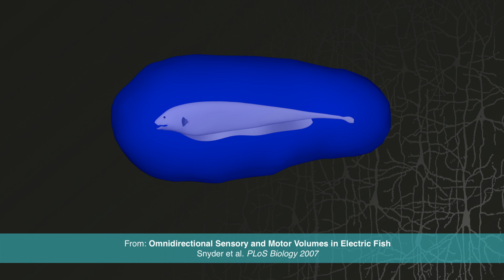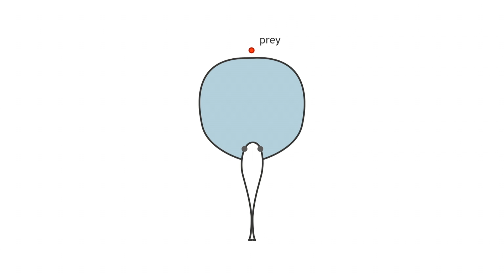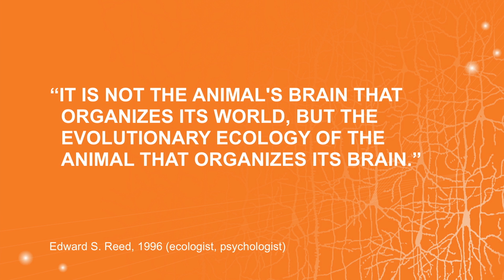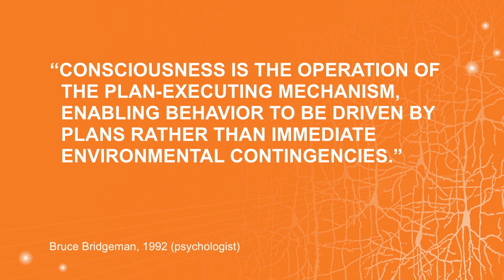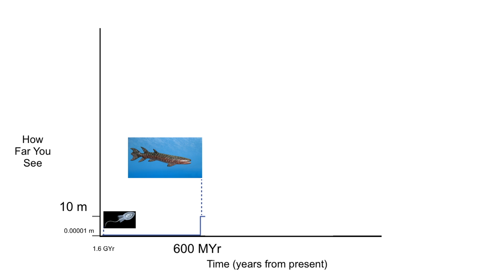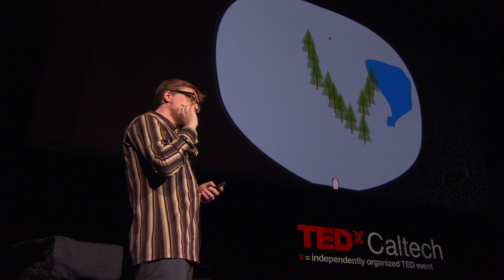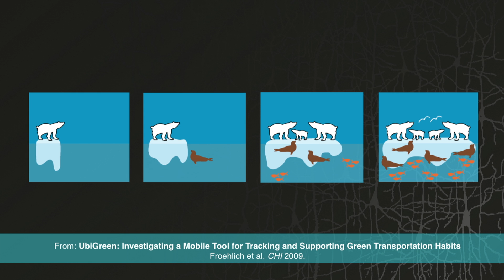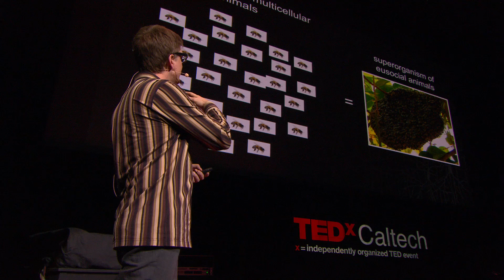Can We Expand Our Consciousness with Neuroprosthetics?: Malcolm MacIver at TEDxCaltech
Malcolm Maclver's formative years were as a grade four dropout living with his off-the-grid parents in a remote part of northern Ontario, Canada. He's since overcompensated by getting training in a host of disciplines including computer science, philosophy, neuroscience, and engineering, and is now a professor of engineering and neurobiology at Northwestern University. He works on the relationship between how animals move and how they sense their environment. He also develops technology based on exotic movement and sensing capabilities of animals. He pioneered the development of a new sensor inspired by the ability of certain fish to sense using a self-generated electric field. This new technology holds great promise for enabling work around oil spills or in submerged vessels where ordinary vision is useless. He has served as science advisor for several sci-fi TV series and movies, blogs about science for Discover magazine, and develops science-inspired interactive art installations that have exhibited internationally.